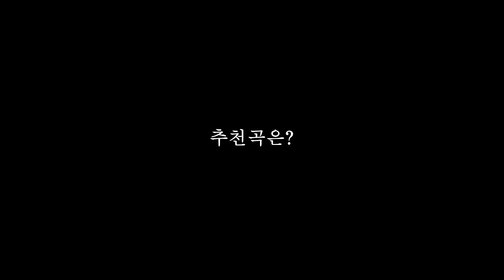[왁.썹] 왁커들의 SoSo한 이야기 2화 _ YOON.JI(이윤지)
[왁.썹] 왁커들의 SoSo한 이야기 2화

세계적인 왁킹댄서로 계속 성장중인 이윤지양입니다!